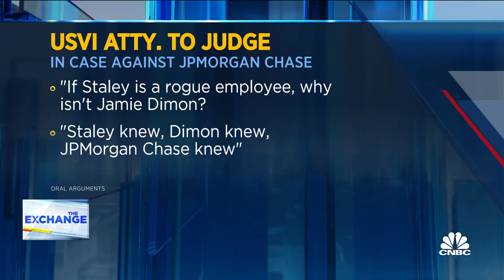USVI argues JPMorgan CEO Jamie Dimon knew about Jeffrey Epstein's crimes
CNBC's Eamon Javers reports on new developments in the USVI lawsuit against JPMorgan.